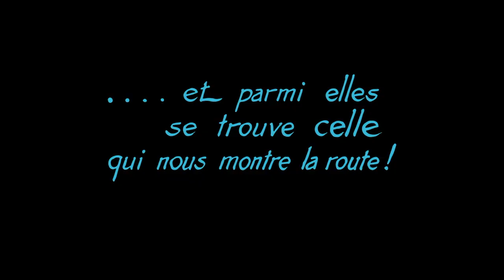The Divine Voyage (1929) by Julien Duvivier,Clip: Simone & Jacques are reunited - with help from God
The Image: Thanks to a bit of orange hand-tinted Divine Intervention in the form of a huge fire set by Mareuil*, Simone & Jacques are passionately reunited on the island in the middle of nowhere...

Also some lovely intertitles adorn this clip - thus my thumbnail: "et Suze?"

*Who usefully expires soon after in a divinely ordained (?) quicksand scene...